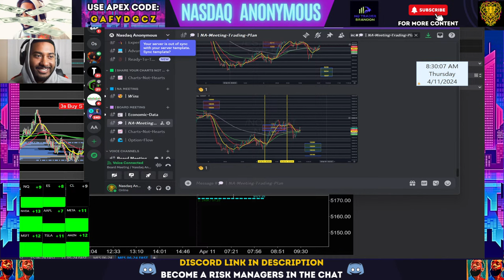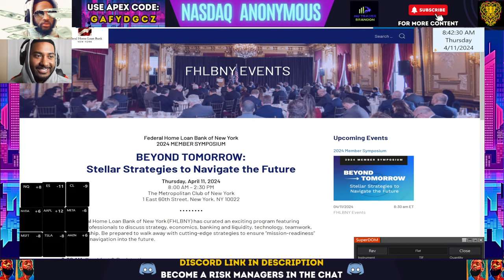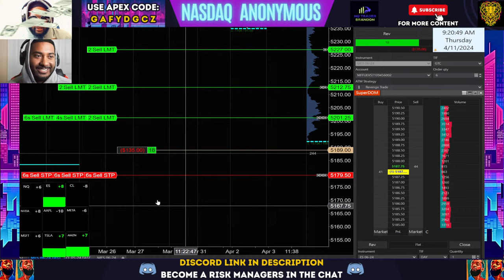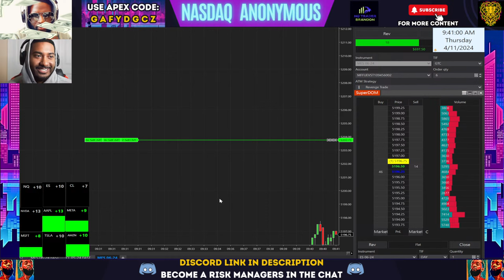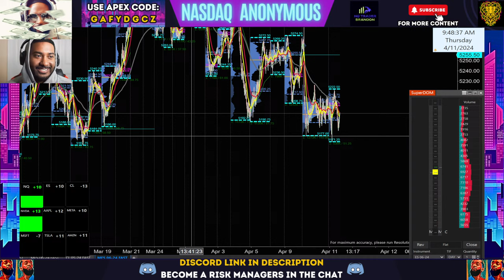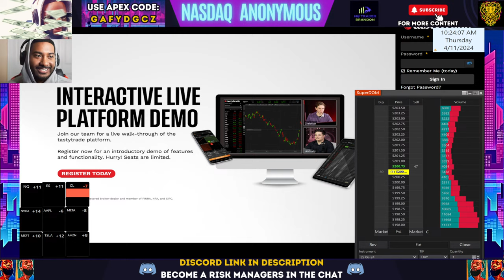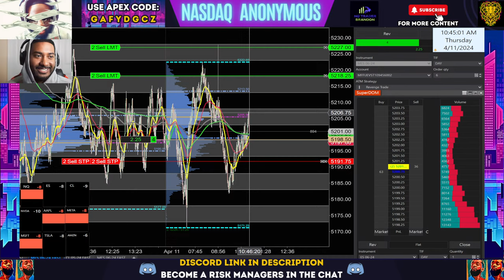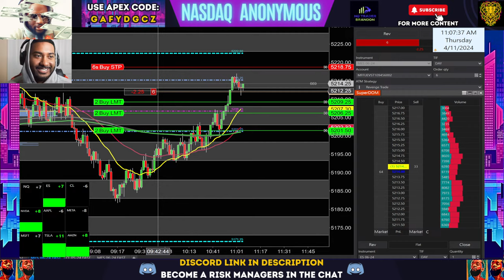Trading Futures live! Tips and Real Time Analysis for success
Discord Link: [ Become A Risk Manager In The Chat ]

Whether you're a seasoned trader or just starting out, this stream is perfect for gaining valuable insights into technical analysis, trade management, and risk management. Me and my trading partner will be sharing real-time analysis, discussing key strategies, and answering your questions. Don't miss this opportunity to enhance your trading skills and join a community of like-minded individuals passionate about the markets. Tune in and trade alongside us as we navigate the exciting world of NASDAQ futures! And as always This is Nasdaq Anonymous And we are addicted to the NQ